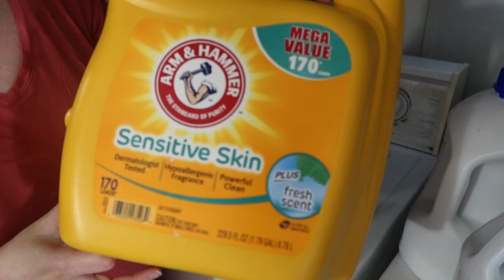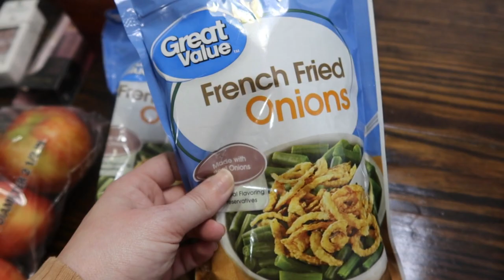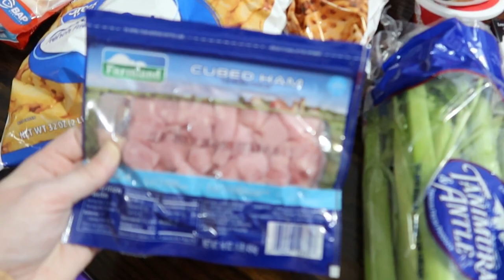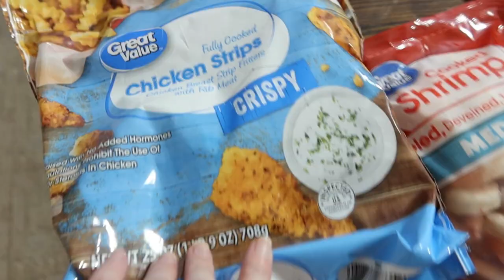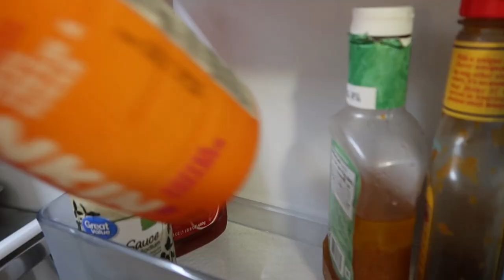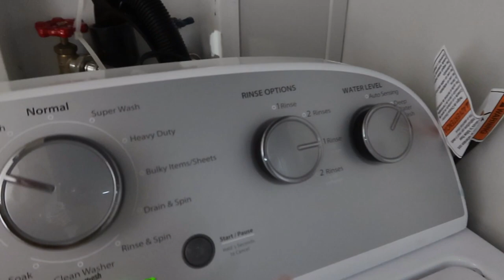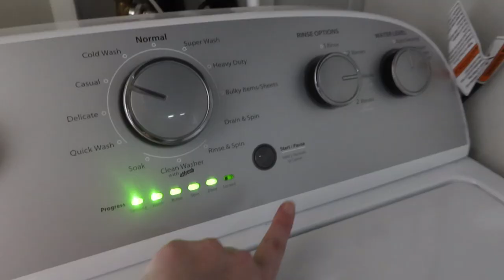SUNDAY RESET \\ WHOLE HOUSE CLEANING + CROCK POT RECIPE + GROCERY HAUL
Toy Chest
Homeschool Planner
Our homeschool cart - (grey)
Root Cover Up Spray (light brown)
Self Tanner
Minnie Mouse Costume
My Air Fryer
Splenda Coffee Creamer
Kitchen Aid Grater Attachments
Kitchen Aid Mixer
AZO Gummies
Mini Dash Waffle Maker (2 pack)
Iced Coffee Maker